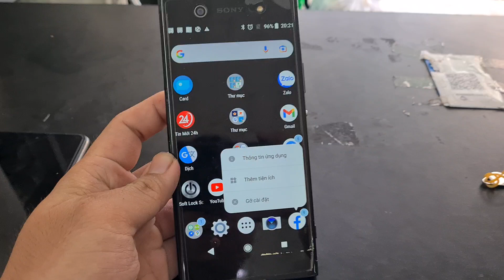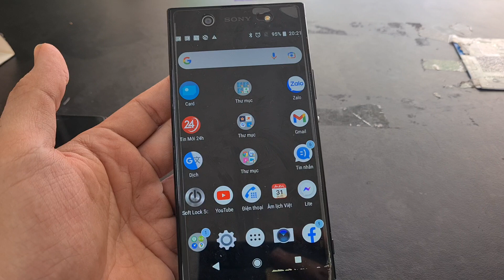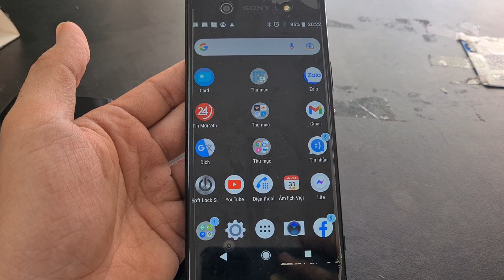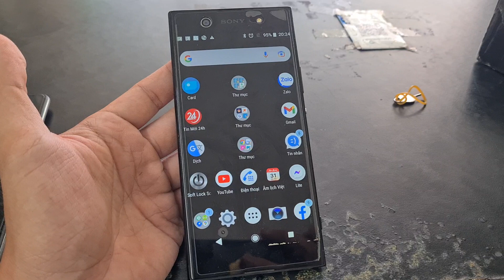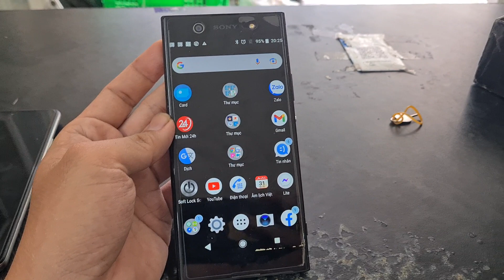Thay pin Sony XA1 Ultra Zin chính hãng: công tác quá khó ở thời điểm này